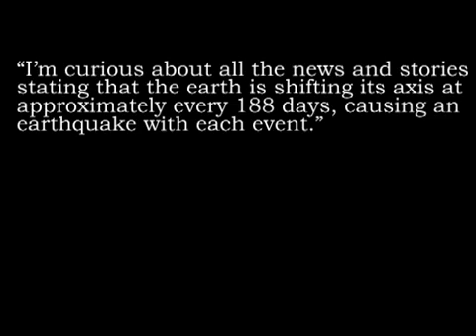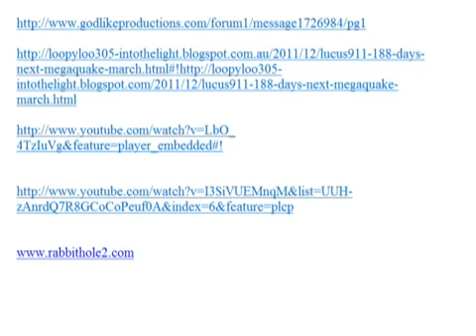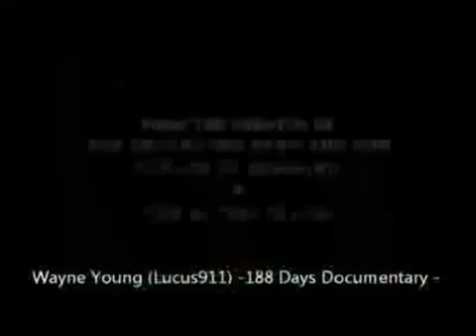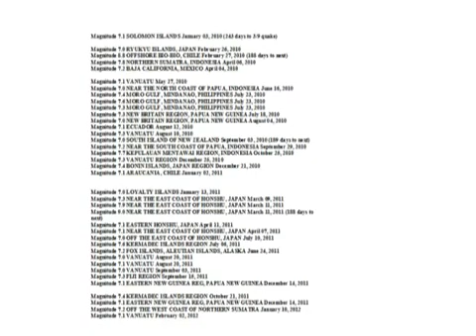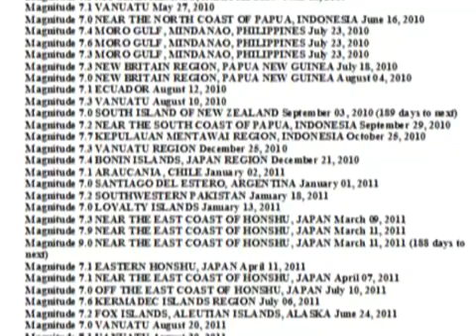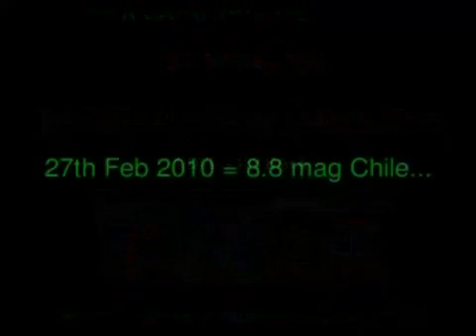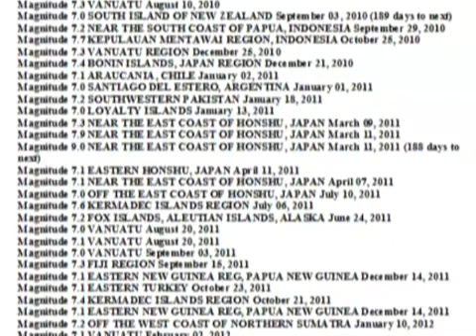Potholer54: "188-day earthquake cycle debunked"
SOURCES:

0:10 -- "188 Day Cycle "Mega Quake" Due On March 21-22, 2012?" by paulbegley34

1:13

2:04

3:06 -- United States Geological Survey

3:47 - 188 day cycle culminates on SEPT 15 !! Earthquake to hit WEST COAST_ hmmm.flv

4:01 - 188 Day Quake Cycle Could America Be Next?

4:46 Yes, there are 42 consecutive time intervals between the 43 points in time. But from those 42 you can get a total of 42 + 42 + 40 + 39...etc. time interval combinations, which comes to close to 1,000. Of course, from that you would not be able to extrapolate three consecutive time periods. My knowledge of maths/statistics isn't up to the task, but if anyone there can work it out, I'd love to hear the answer.